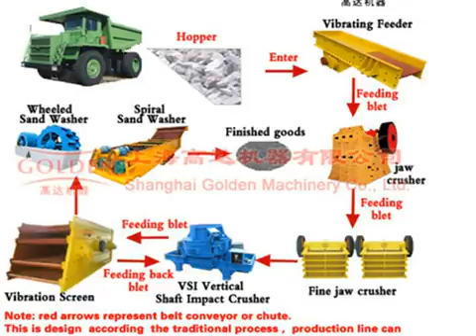ballmills,ball grinding machine,